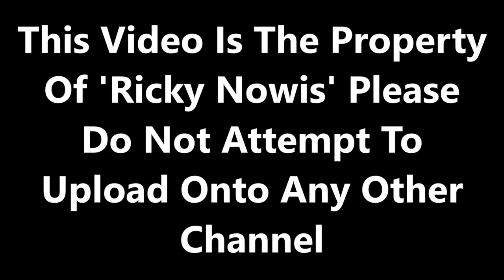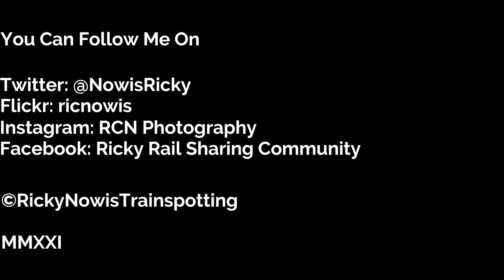Trains at London Kings Cross - 20/09/2021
Filmed on 20/09/2021. Moving onwards to the second London terminus station which has also seen some major changes of past and recent times. The southern terminus of the East Coast Mainline. Its London Kings Cross (Season 8 Episode 34)

In recent times, LNER has introduced their class 800/801's which are the replacements for the class 43 HST's and the 225 sets. Luckily, the 225 sets with some sets has an extended life ahead for the East Coast Mainline. A few sets remains but can be seen working on London Kings Cross to Leeds/York on some of the last services.

The class 91's was introduced into service in 1990/1991 after extensive testing along the East Coast Mainline working on test trains and even top and tail with a class 43 HST and MK3's. The ironic thing about the class 91's is the blunt end cab. This means that the train can be driven by either cab with the blunt end speed restricted to 110 MPH. The class 91's broke the speed record of reaching speeds of 140 MPH. The proposed plans was to see these trains to run at top speed but had to make do of being speed restricted to 125 MPH.

The East Coast Mainline has also seen the end of the class 43 HST's. Not as in a demise of services but also the Valenta engines. Grand Central Trains ran HST sets between London Kings Cross & Sunderland which ran strongly through to 2010. Where the train engines was switched off at York for the next driver to switch the Valenta engines on for the final time as well as the driver opening the throttle for the final time. Since then, the MTU engines was introduced and was running strong until December 2017 where Grand Central announced a farewell tour of the HST sets. Grand Central is now fully operated by class 180 Adelante's which some sets are former Great Western Railway.

You Can Follow Me On:

Flickr: ricnowis
Facebook: Ricky Rail Sharing Community

MMXXI